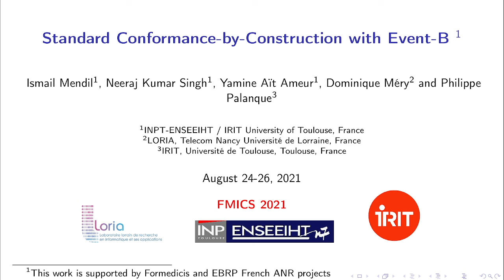Fmics3 (Event-)B Modeling & Validation Teaser